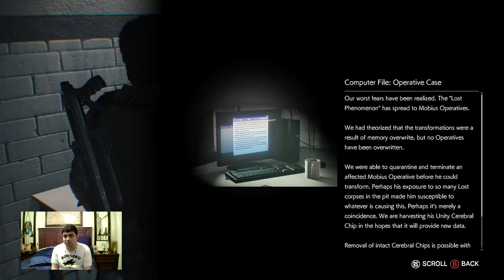Let's Play The Evil Within 2 Part 7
I have searched around for the microchip after avoiding the annoying ghost girl by getting another slide. Fought against O’Neal in Harbinger form, and destroyed the machine that Father Theodore made O’Neal create. At the Bottomless Pit, I searched around for pouches and files, and got manipulated by Theodore and fell asleep and searched around for Lily and Myra. After Torres’ death, I found the rifile assault and went to the motel to meet Hoffman there. While Hoffman is using the barrier to protect us from the flames, I hold off the Disciples to protect her and made it to the Altar but Hoffman is burned to death. I walked around the Altar searching for Ammo Pouches, Red Gels, and also Locker Keys. I finally confronted Theodore and told me how I remembered how I fought against these monsters from the first game I played including Sadist (the chainsaw guy), The Keeper (Safehead), and Laura (Human Spider Monster). Myra killed Theodore by turning him into Psychoplasm and he is shattered into pieces and destroyed the altar by turning everything into Psychoplasm.